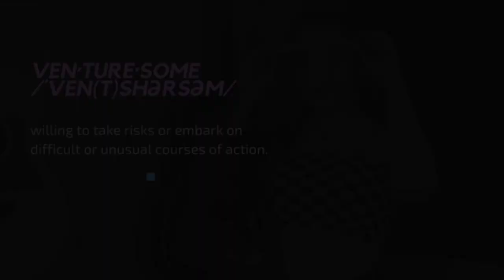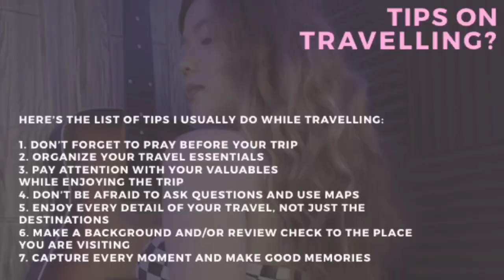Vlog #1 Personal Brand | WHAT YOU NEED TO KNOW ABOUT ME + EASY TRAVEL MAKEUP LOOK + Q&A with friends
Note: I’m not a professional vlogger so there might be some imperfections especially on the audio since I haven’t used any noise cancellation equipment yet. Please bear with me.

Hey, loves! Introducing my first ever academic vlog for Haelove Escapes 💜 entitled:

“What you need to know about me: Travel Vlogger Edition (Q&A with my friends) ft. Easy Travel Makeup Look”

Little did I know, there are unique travel vlogging personalities in me that I could absolutely showcase to everyone. In fact, these personalities actually came from my vlog title “Haelove” which means:

Happy. Eloquent. Venturesome.

Thank you, loves! God speed! ✨

Video Editor and MUA: Me
Special thanks to my guests:
Rose Anne Francisco
Cristine Francisco

Montage Music: Monalisa by VLNT

Products used for the makeup look:

Maybelline Dream Satin Foundation
City Colors Eyebrow Kit
Scout Beauty Sleek Stick in Charitoo (Outer lip)
Colourette Colourtint in Ellie (Inner lip)